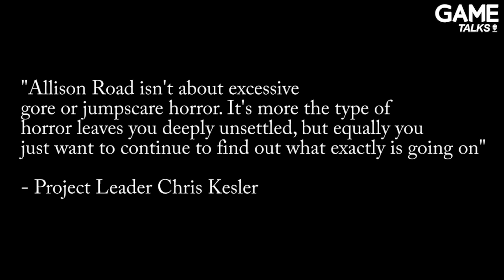GAME Talks: Hannah's Top 3 (16/10)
Hannah tells the GAME community her Top 3 things in the Gaming world this week.